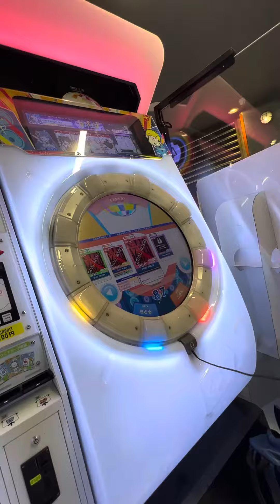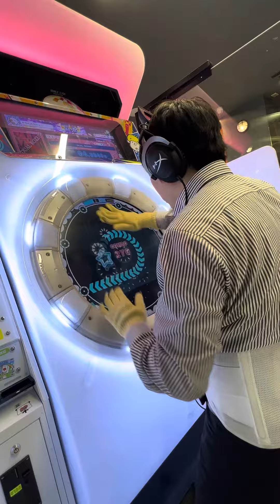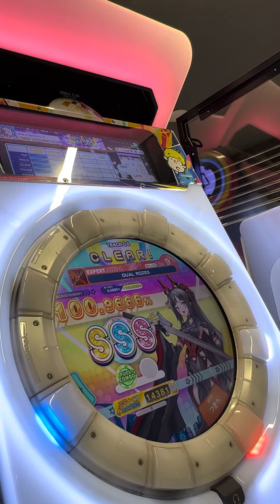【maimaiでらっくすBUDDiES PLUS】 maimaiでらっくす maimai 町田タイトーステーション 2024/04/04